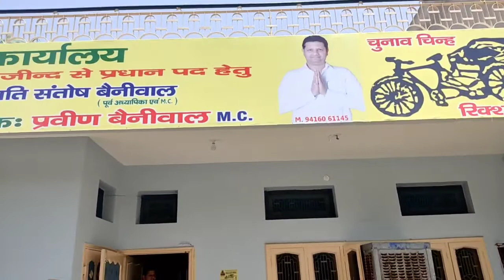जींद निकाय चुनाव को लेकर सर्वे करते हुए।प्रवीन बेनिवाल से खास बातचीत।news7t jindbreakinng news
We host the live & updated news collection to your door step to provide latest information,Public affairs, Current Updates News & affairs with international national regional hot topics Livebreaking breakingnews current affairs Local issues news updates aajtak godimedia godimedia_exposed which leads media and digital advertisements in unbiased manner in this Phillanthropist sociological society on national and international grounds.

News7t is Haryana's most trusted News Channel with 24 hour coverage. News7t covers Breaking news, Latest news, Politics, Entertainment and Sports from haryana India